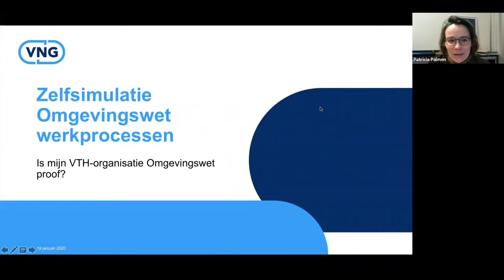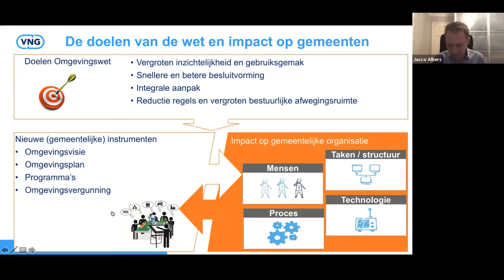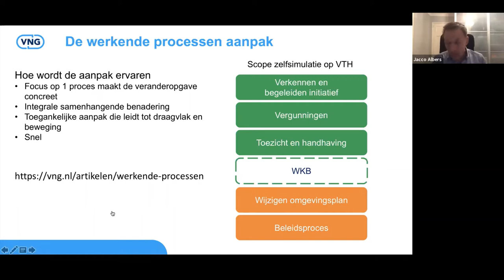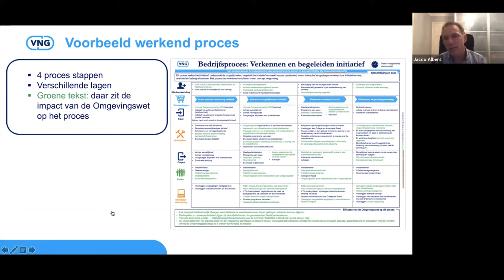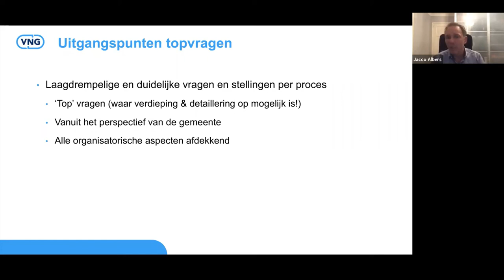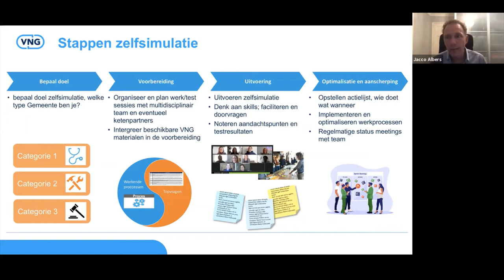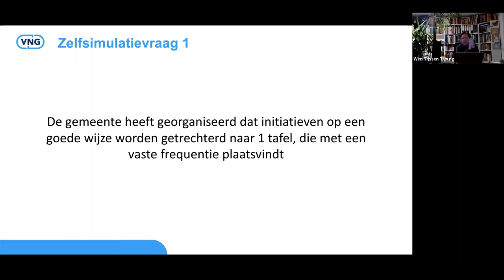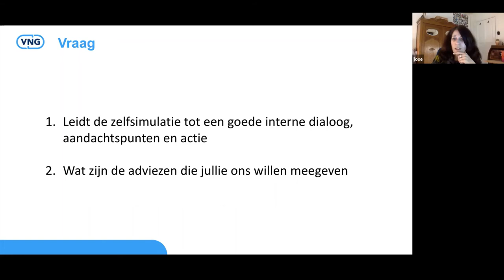Lijnmanagers: Hoe ver is uw organisatie met het inrichten van VTH Omgevingswet? | Inspiratiedag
Inspiratiedag - Implementatie Omgevingswet 19 januari 2021 - Tijdens dit webinar voor lijnmanagers gaan de sprekers met de deelnemers na wat er volgens hen klaar moet zijn voor vergunningverlening, toezicht en handhaving (VTH) in relatie tot de Omgevingswet.